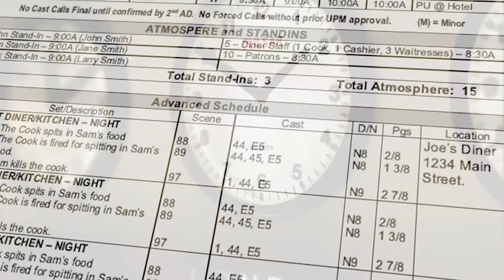Actor Eric Nenninger - Career Interview [Part 2]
Part two of our interview with actor Eric Nenninger where we talk about his career on so many TV shows, being married to an actress and working with big stars like Bryan Cranston.

Eric John Nenninger is an American actor, best known for playing Scott Braddock in the 2003 horror film, Jeepers Creepers II and for his recurring role as Cadet Eric Hanson on Malcolm in the Middle.

Tune in and get to know us!

Call Time is about the deeper side of what it means to be an actor and an artist, bringing in a variety of opinions through a different guest each week. With these guests, Duke and Joe will also navigate the inner-workings of the business side of the arts.

Will they find the answers they seek?

New answers every Monday at 6pm. Tune in to see.

Video Podcast created by Duke D. Pierce and Joe J. Garcia, produced by Momus Media (Fabrizio Daniele and Oliver Boon), find out more
Associate Producers: Charlotte Hendrickx, Yasmin Le Comte, Dominic Peloso, Roshan Mathews.